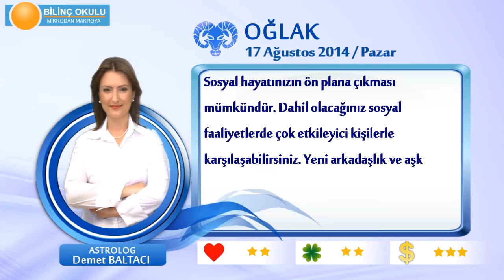OĞLAK Burcu, GÜNLÜK Astroloji Yorumu,17 AĞUSTOS 2014, Astrolog DEMET BALTACI Bilinç Okulu